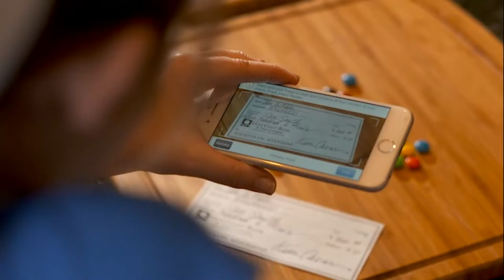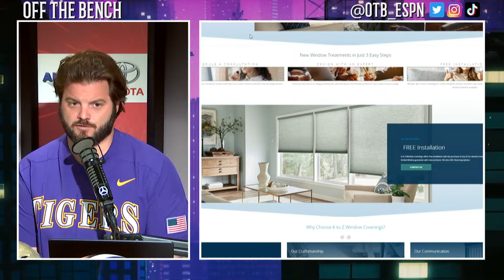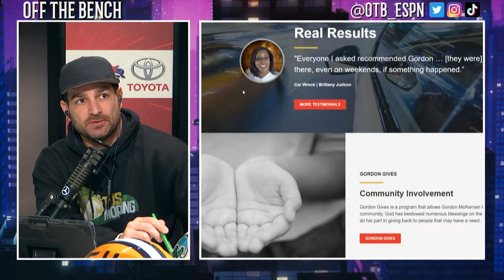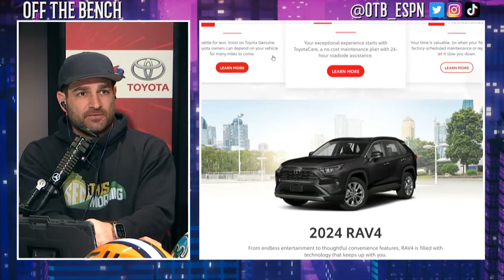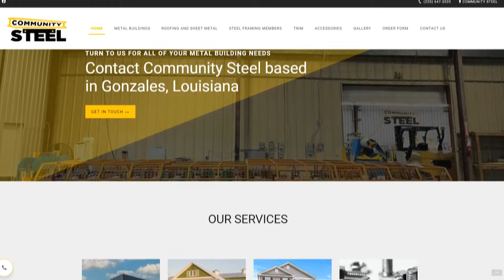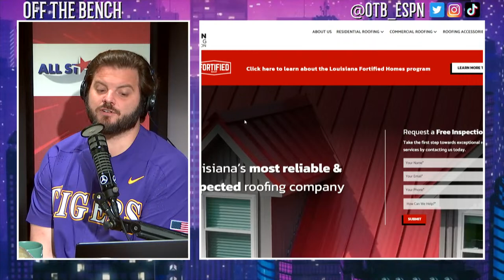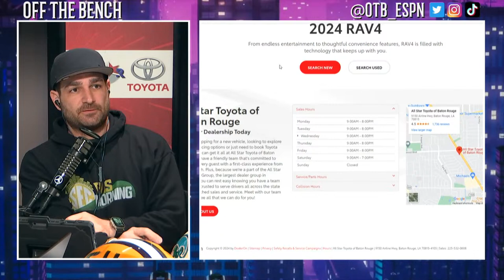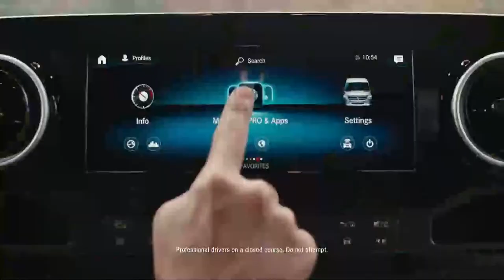OFF THE BENCH | March 20, 2024 | LSU Basketball Season Comes To An End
T-Bob Hebert and Jacob Hester recap LSU basketball's NIT loss and midseason baseball win.